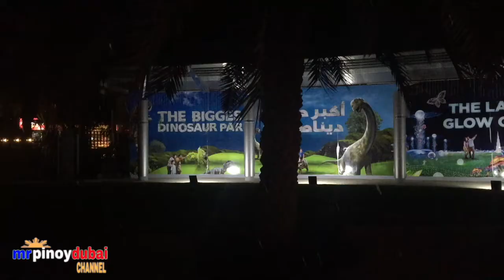Dubai Garden Glow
a visit to one of Dubai's attraction, the Dubai Garden Glow (Part One)